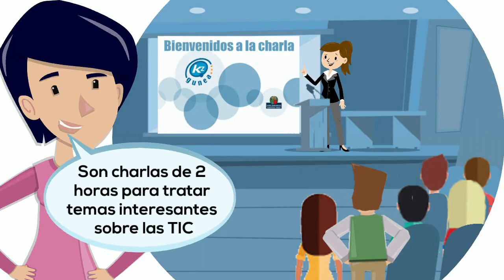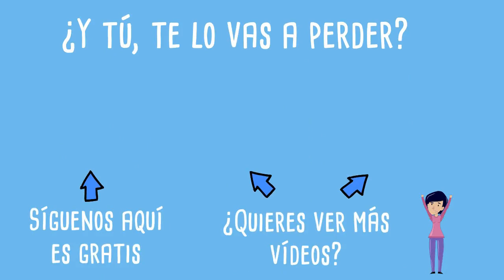Kontxi se apunta a las charlas presenciales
¡Han vuelto las charlas presenciales a KZgunea! Kontxi ya se ha dado de alta en una de ellas, ¿y tú?

Si te gusta este nuevo vídeo no dudes en darle al botón "Me gusta" y de compartirlo.